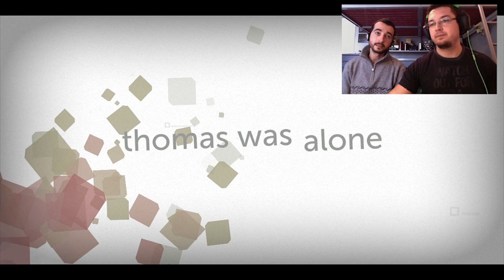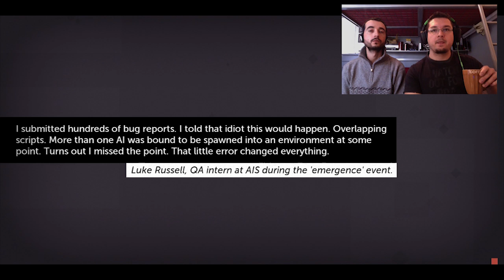Τα παίζουμε με : Thomas was alone 1 : Indie attack!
Νέα βίντεο κάθε Δευτέρα και Πέμπτη!
Έκπληξη στο Δημήτρη.
ΟΙ GRamers παίζουν Indie Games και συγκεκριμένα "Thomas was alone".

Αν σας άρεσε, πατήστε Like (Αρέσκω), προσθέστε στα Αγαπημένα και αφήστε και ένα σχόλιο σχετικά ή όχι με το παιχνίδι. Πείτε μας με ποιό άλλο παιχνίδι να ασχοληθούμε σε επόμενα επεισόδια.

Ακολουθήστε μας στο twitter επειδή το χρησιμοποιεί και η αδερφή σου